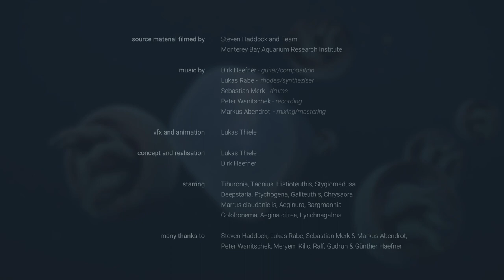Dirk Haefners Fauna - Delirium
The Deep Sea is one of the most unexplored regions on earth. In fact we even know less about it than about the moon. Therefore I am very thrilled and grateful that the oceanographer Steven Haddock and his team of the Monterey Bay Aquarium Research Institute (MBARI) in California let me use their footage of these fascinating creatures. They filmed them with a remote controlled submersible robot in up to 4000m depth of the Pacific Ocean.
Due to climate change, last year the worlds oceans have had the highest temperatures ever recorded. If we are not careful, we are destroying lifeforms we don’t even know exist.

„Delirium“ is the first single of my album, which is going to be released in 2020.

source material filmed by Steven Haddock & Team of Monterey Bay Aquarium Research Institute

music by Dirk Haefner-guitar/composition, Lukas Rabe   - rhodes/syntheziser, Sebastian Merk - drums/synth, Peter Wanitschek - recording, Markus Abendroth - mixing/mastering

vfx & animation by Lukas Thiele

concept & realisation by Lukas Thiele & Dirk Haefner

starring  - Tiburonia, Taonius, Histioteuthis, Stygiomedusa, Deepstaria, Ptychogena, Galiteuthis, Chrysaora, Marrus claudanielis, Aeginura, Bargmannia, Colobonema , Aegina citrea, Lynchnagalma

many thanks to  Steven Haddock, Lukas Rabe, Sebastian Merk, Markus Abendrot, Peter Wanitschek,  Meryem Kilic, Ralf, Gudrun & Günther Haefner